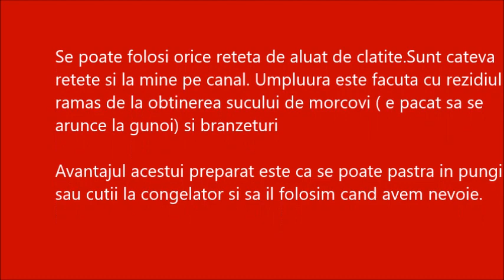Clatite umplute Se pot pastra la congelator inainte de a fi puse la cuptor.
Clatite umplute Se pot pastra la congelator inainte de a fi puse la cuptor.Cina perfecta

INGREDIENTE:
-9-10 clatite ( dupa orice reteta, am cateva retete de clatite pe canal)
-500g rezidiu ramas de la obtinerea sucului de morcovi
-cate 150g branza de vaci,telemea si de burduf
-2oua batute din care oprim putin pentru uns clatitele la suprafata
- cozile de la 10 cepe verzi
-1varf lingurita sare
-2-3 lingurite de seminte de susan
- smantana la servire(optional)